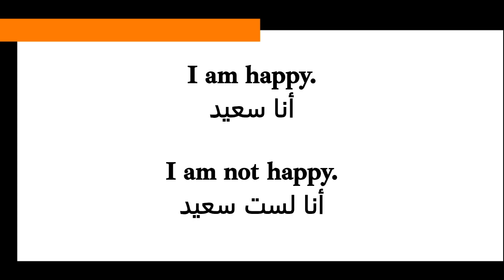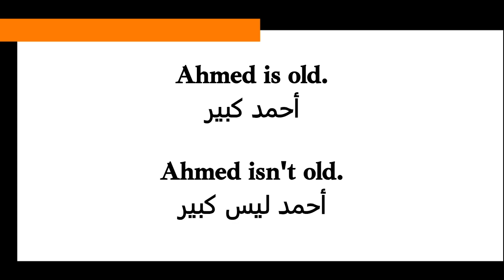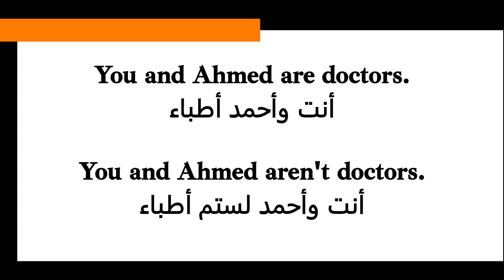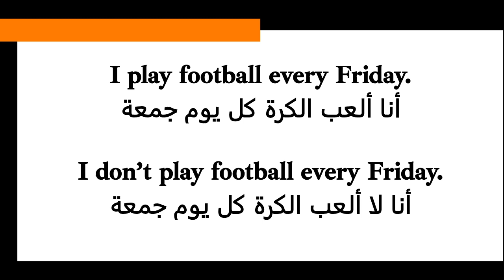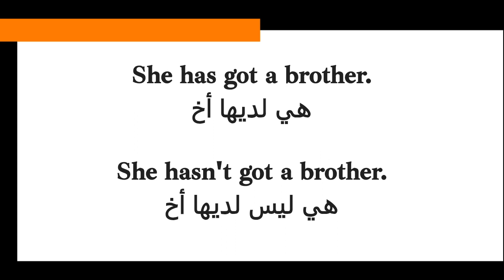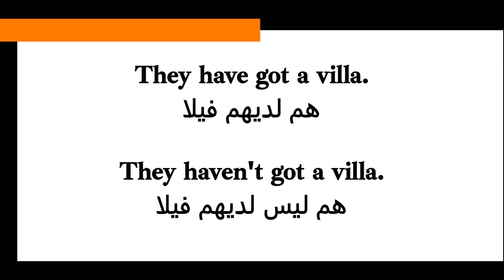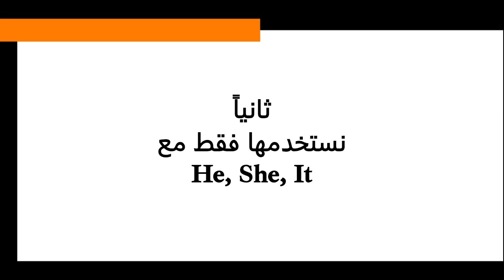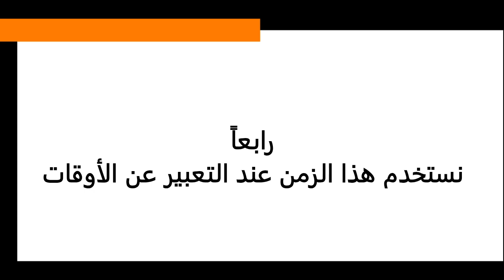زمن المضارع البسيط انكليزي Present Simple Tense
في هذا الفيديو سأشرح لكم زمن المضارع البسيط بما تحتاجه في حياتك ودراستك
Present Simple Tense زمن المضارع البسيط للصف السادس الإعدادي